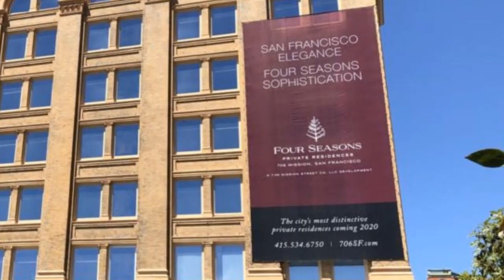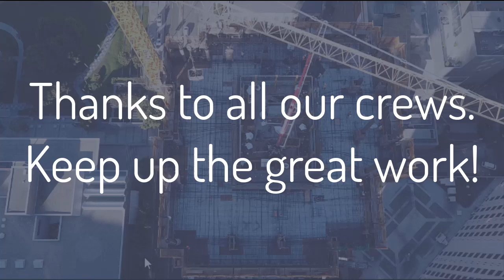Concrete Pour: Drone Footage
An aerial look at Webcor Concrete's July 17 pour at 706 Mission in San Francisco.